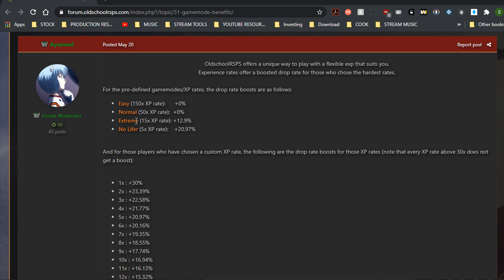IS MY ACCOUNT RIGGED?! : Rags to Riches (EP4) Oldschool RSPS ($100 GIVEAWAY!)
Click here to play Oldschool RSPS

1st - 2nd : $50 Bond Each
Winners : Not Chosen

1. Like the video
4. Coment your IGN below

➤Snapchat⎯⎯⎯⎯⎯⎯➣SeanRF